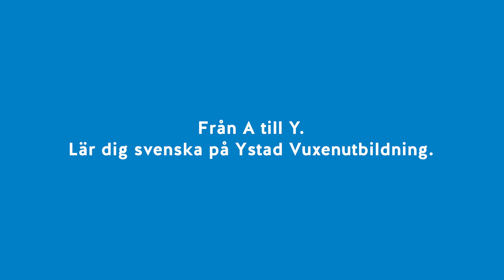Studera svenska som andraspråk på vuxenutbildningen i Ystad